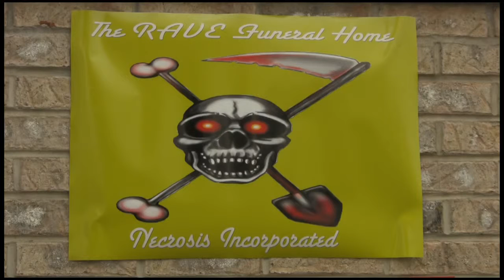Necrosis Incorporated Requiem 2015 - Theatrical Trailer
2015 Golden Door Oficial Selection. For full program and tickets